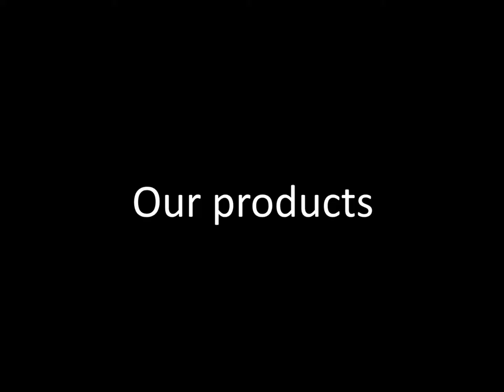Carzone trailer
The Carzone movie trailer is showing all the products and facilities we offer in our company (Carzone).